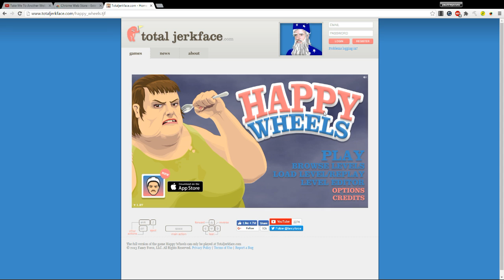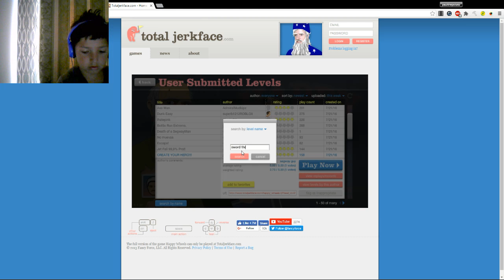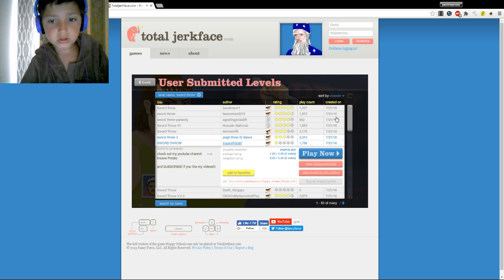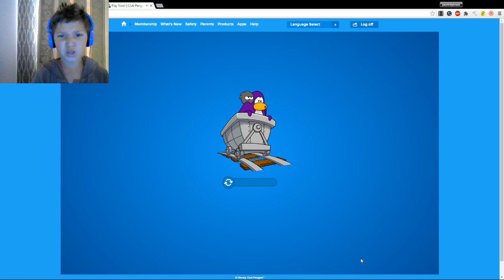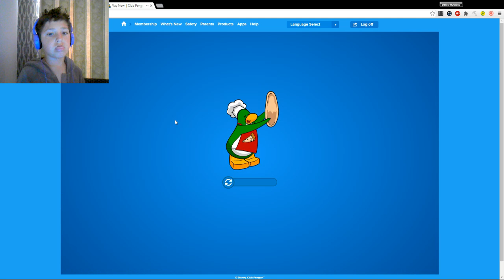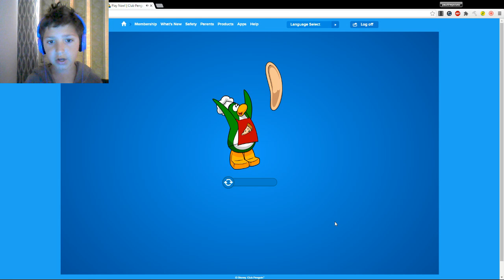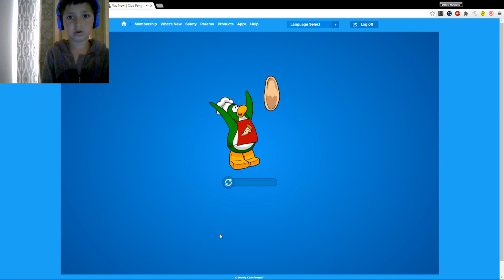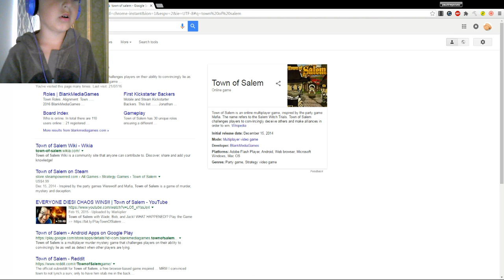fun games I sound like a robot